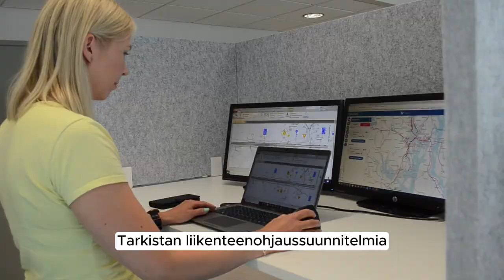Meillä töissä - liikenneturvallisuusasiantuntija Johanna Savolainen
Haluatko olla mukana rakentamassa ja kehittämässä valtionhallinnon alueellisia palveluita? ELY-keskuksissa on mahdollista vaikuttaa tärkeisiin kysymyksiin!

Me elyläiset teemme töitä hyvinvoivan ympäristön, virkeän elinkeinoelämän ja sujuvan liikenteen eteen. Arvostamme myös viihtyisää työyhteisöä, mahdollisuutta kehittyä asiantuntijatyössä sekä toimivaa yhteistyötä kumppaneidemme kanssa.

Voit hakea avoimiin työpaikkoihimme Valtiolle.fi-palvelun kautta. Tarkemmat hakuohjeet löydät työpaikkailmoituksista.

Tällä videolla liikenneturvallisuusasiantuntija Johanna Savolainen kertoo työstään Keski-Suomen ELY-keskuksessa - hyppää mukaan!